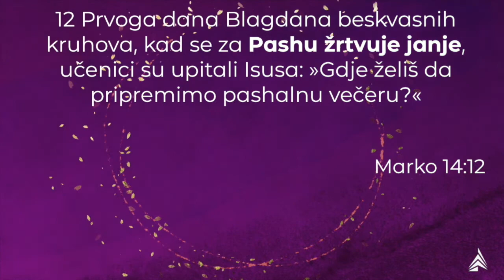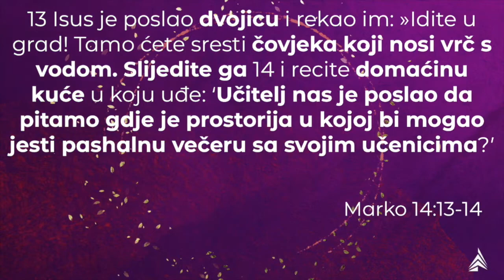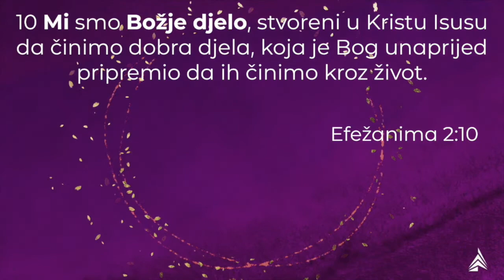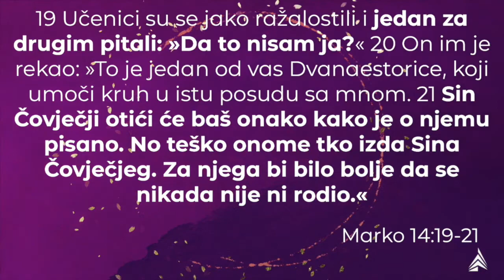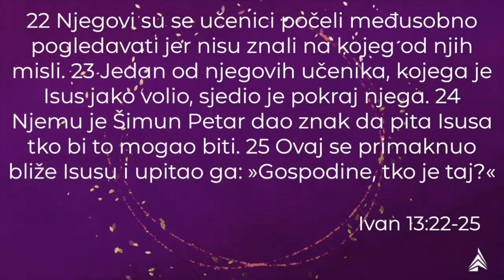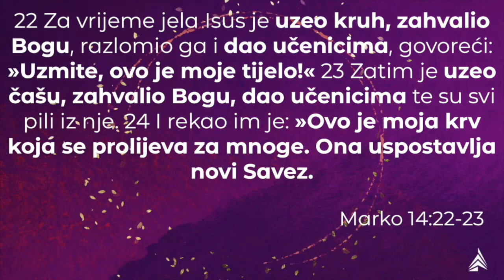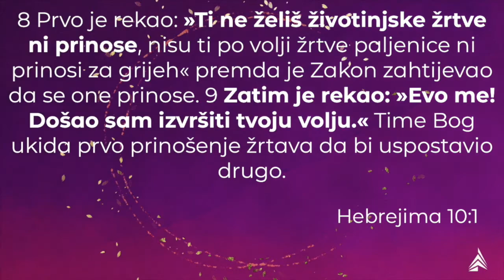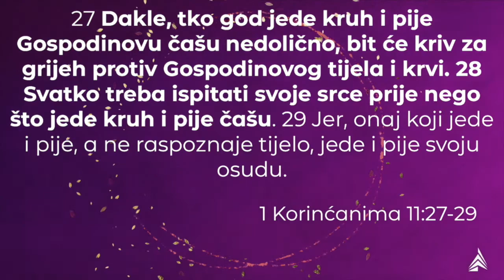Marko 14:12-31 (Isus- Spasitelj, vođa ili primjer?)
Propovjednik: Marin Šestak